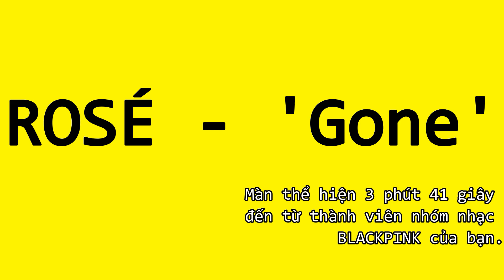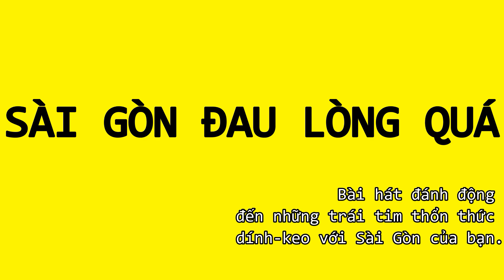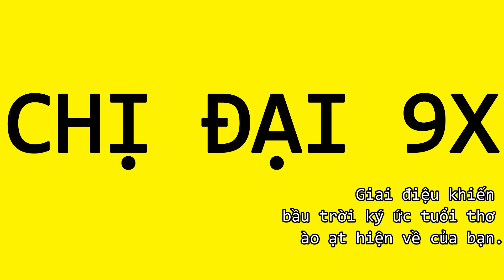Cá đá 'cõng hồn'. Chuyện của Chương, ROSÉ - 'Gone', 'SÀI GÒN ĐAU LÒNG QUÁ', CÓ LẼ ANH CHƯA TỪNG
Cá đá 'cõng hồn' ở Hưng Yên trong tích Hồn Trương Ba da hàng thịt
CÔ GIÁO TÔI LÀ TRÙM CUỐI PHẦN 2 TẬP 1 | MY TEACHER IS BIG BOSS II Eps.1 | Chuyện của Chương
ROSÉ - 'Gone' M/V
'SÀI GÒN ĐAU LÒNG QUÁ' toàn kỷ niệm chúng ta... | HỨA KIM TUYỀN x HOÀNG DUYÊN
CÓ LẼ ANH CHƯA TỪNG - ONLY C ft. KARIK
Người Khóc Cùng Anh | Hồ Quang Hiếu x Ribi Sachi
KUNG FU CHALLENGER | BEST KUNG FU ACTION MOVIE 2021 | Action C
KHOIVIET MEDIA [NHẠC CHẾ] CHỊ ĐẠI 9X | PARODY CƯỜNG JIN | TRUNG ANH(AMAX)
[Nhạc Chế] KUNGFU TUYỆT ĐỈNH 1 | BÍ KÍP ẨN | DI DI ft LONG.C
Bà Lão Thám Tử - Tập 33: Bé Gái Mang "Khẩu Trang Đổi Màu", Bài Học Cho Các Bậc Phụ Huynh
MixiVLOG#19: Du lịch Đà Lạt cùng gia đình Độ Mixi.